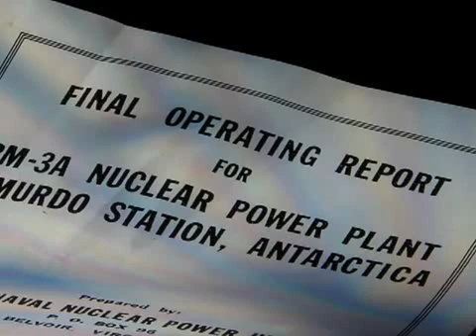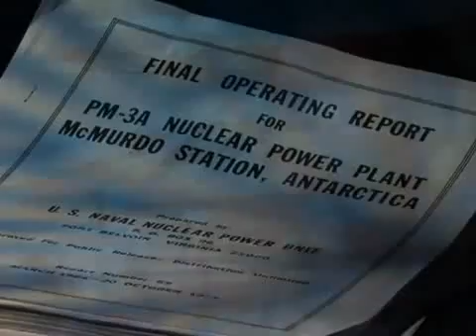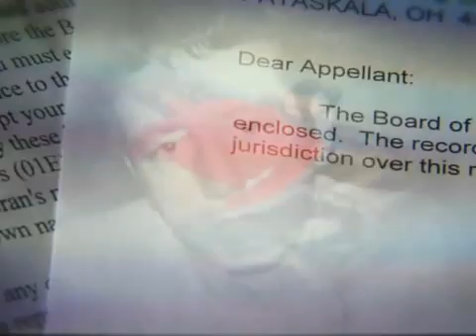Radiation poisoning may affect thousands